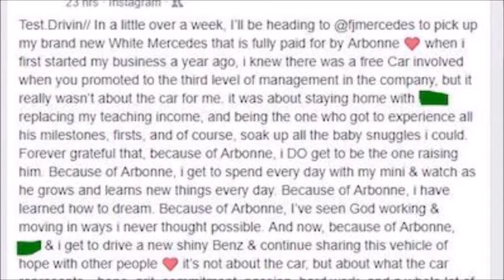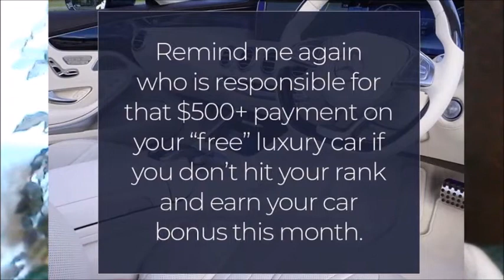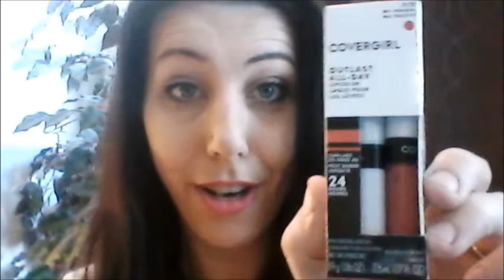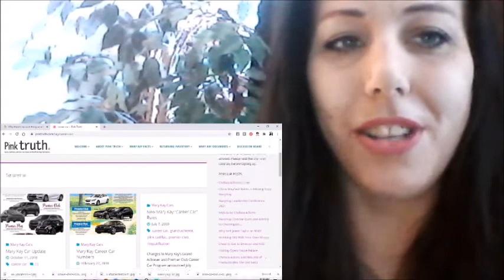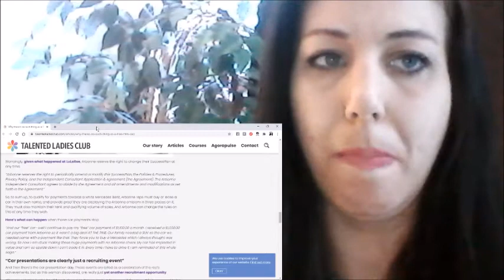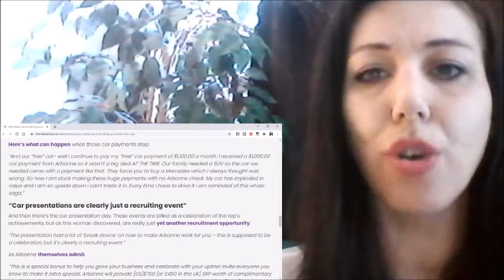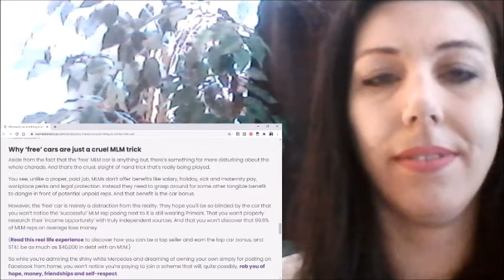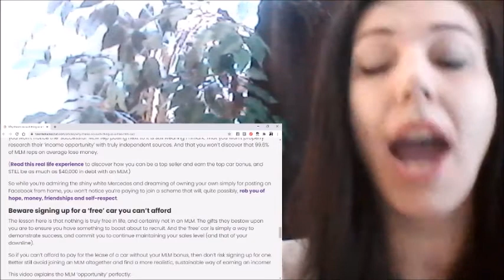MAKEUP & MLM MONDAY!! | The Car Incentives That Are NOT Incentives...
Hello everyone!! My name is Beth or Queen of Spade and I was in 2 multi-level marketing companies, back to back, ItWorks and Scentsy! I speak out against the harms of these companies and today, I am doing my makeup and we will be discussing the car incentives these companies promise and how they are NOT really an incentive. I also make r/ videos as well as discuss Pseudoscience and Cults on my channel and all kinds of fun stuff!!

I hope you enjoy this talk!! I am going to prove to you that nobody in a MLM company is given a free car!!

RESOURCE LINKS:
Why There Is No Such Thing As A Free MLM Car
The Talented Ladies Club

Career Car
Pink Truth

Be sure to google "free car incentive" if you do not believe that so many huns have been posting up their "free" cars!!! Or be sure to check out the r/antiMLM subreddit

Now.